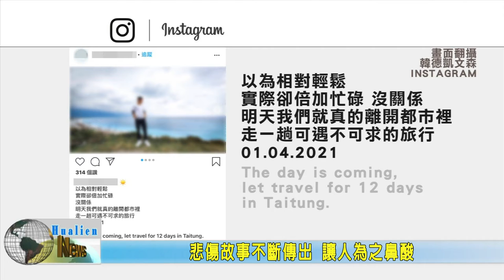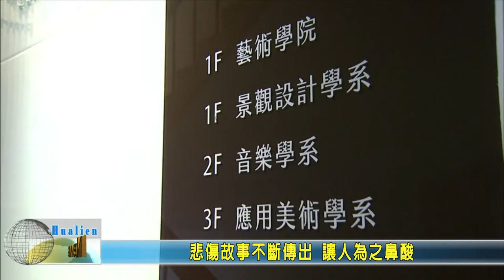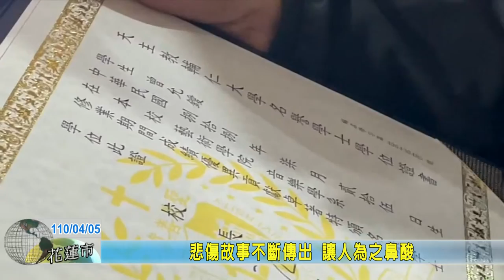20210405 07 悲傷故事不斷傳出 讓人為之鼻酸